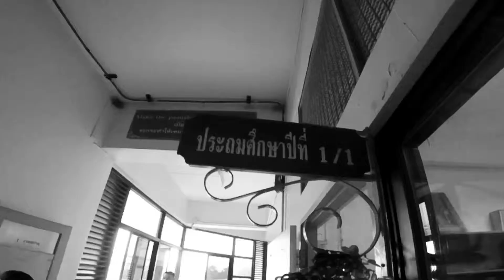ป.1 วันแรกของเด็กชายโตน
การเป็นเด็ก ป.1วันแรกของเด็กชายโตน